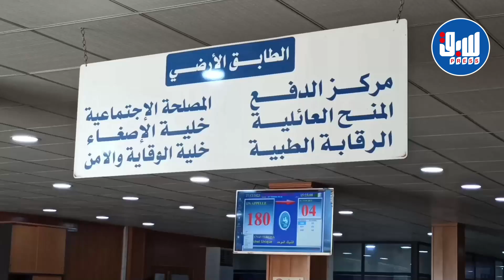إطلاق النسخة الثانية لبطاقة الشفاء في 1 جانفي ..تعرفوا على خصائصها وتفاصيل هامة أخرى